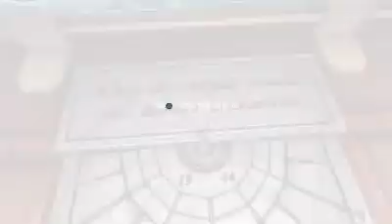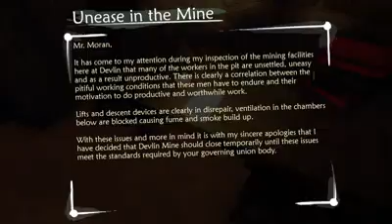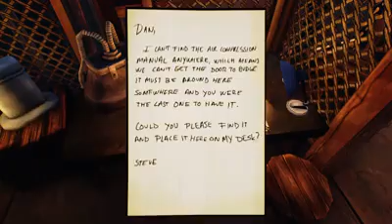Ether One episode 2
This is the second part of a series hope to get at least 20 likes for this episode, Its the first series of video games i plan on putting out. Hope you enjoy, there may be video / audio problems ill try to fix them with the next uploads... Teaching myself all this.